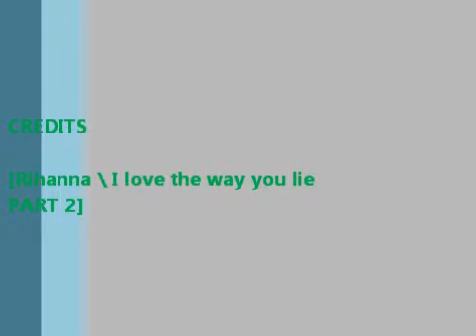Rihanna - I love the way You lie Part 2 ft Eminem Music Video Pipo